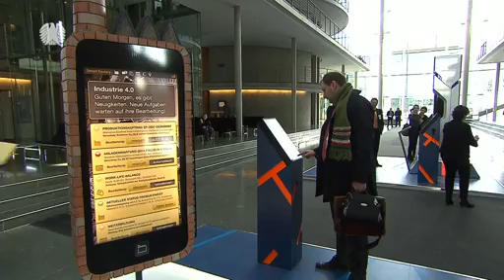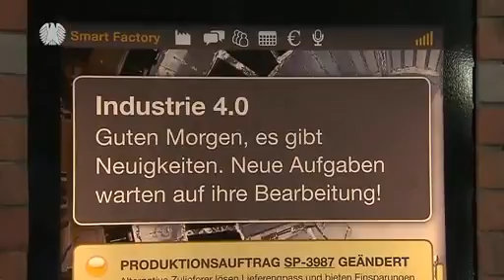Ideen 2020: Die Welt von morgen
Ausstellungseröffnung mit Bundestagspräsident Norbert Lammert und der Bundesministerin Johanna Wanka